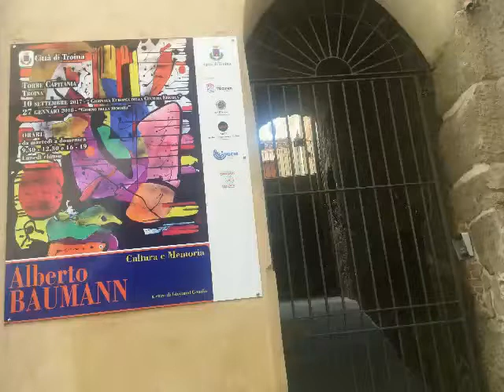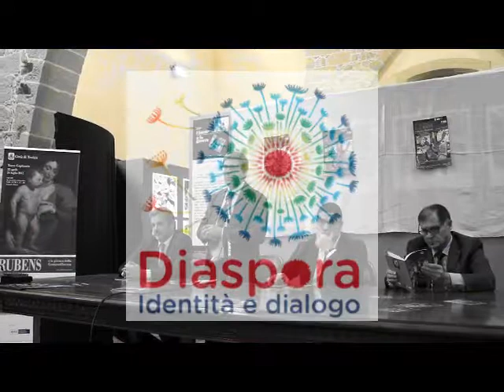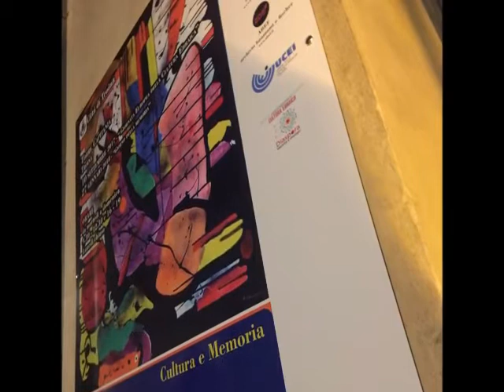2017 - Cultura e Memoria - Presentazione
20170910 - Inaugurazione della mostra di Alberto Baumann "Cultura e Memoria", presso la Torre Capitania di Troina (EN). Presentazioni di Sebastiano Fabio Venezia (Sindaco di Troina),, Paolo Giansiracusa (Professore di Storia dell'Arte); Giovanni Gaudio (ideatore e curator della mostra), Alan David Baumann (ABEF - archivio baumann e fischer).La mostra rimarrà aperta sino al 27 gennaio 2018. Dalla GIornata Europea della Cultura Ebraica 2017, fino alla Giornata della Memoria 2018